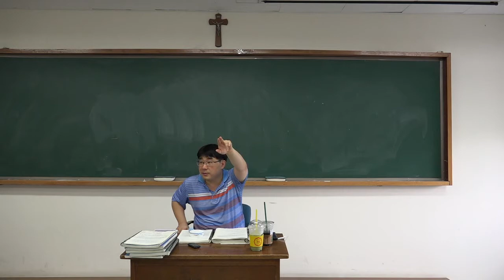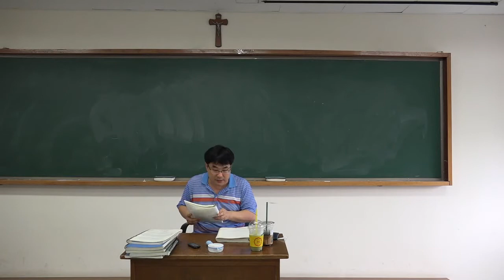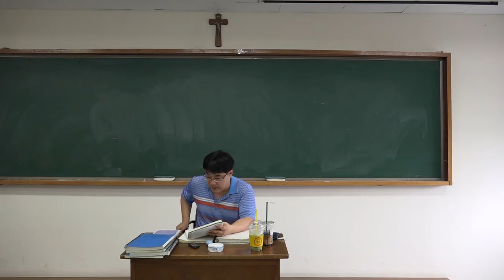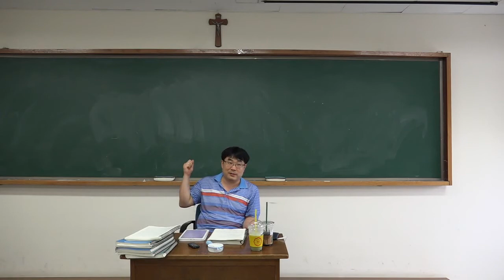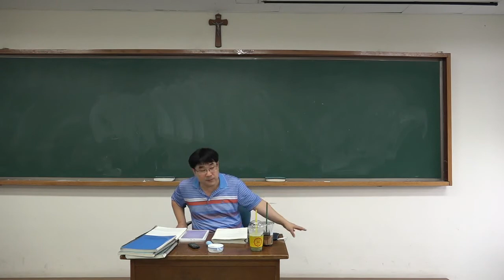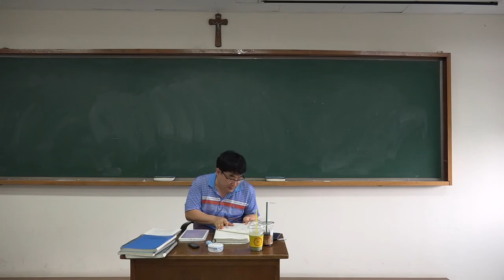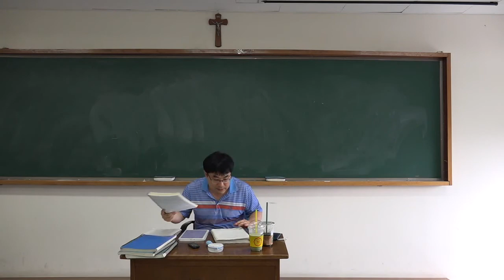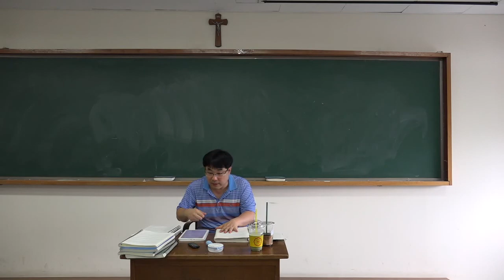역사기출6